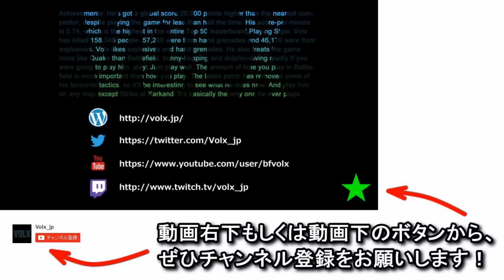【OxyLED】MH20 モーションセンサー搭載ヘッドライト レビュー【Volx】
Amazon.co.jpへ移動　⇒

BFシリーズ古参プレイヤーによる、商品レビュー垂れ流し。
各メーカー様から提供頂いた商品や、購入した商品を紹介します。
動画だけでなく、ブログで追加解説を行っている場合もあります。

～Battlefield 4～